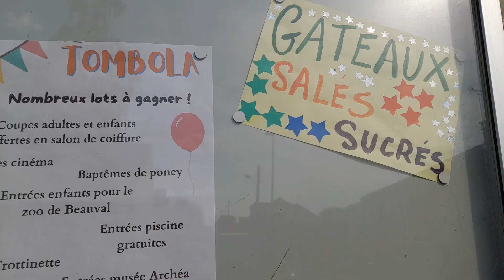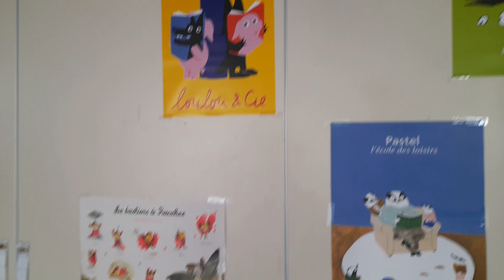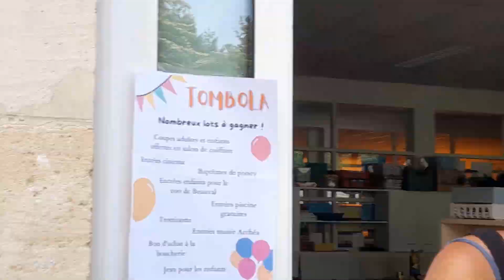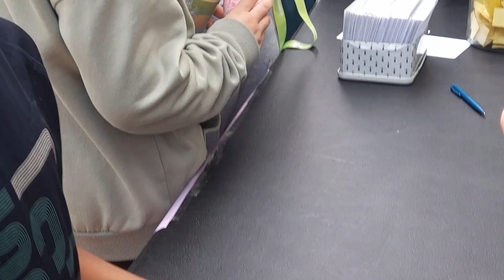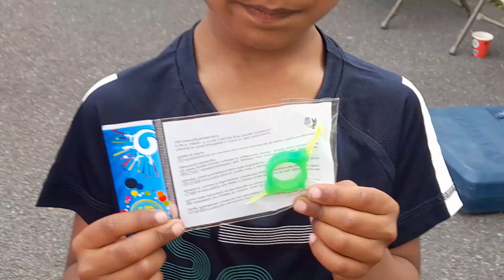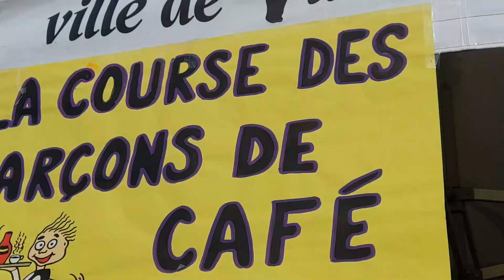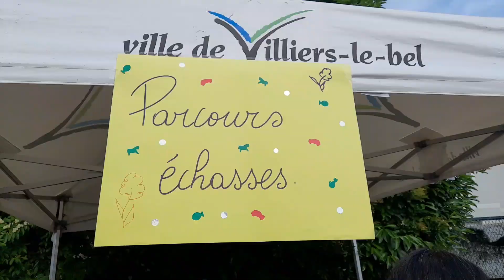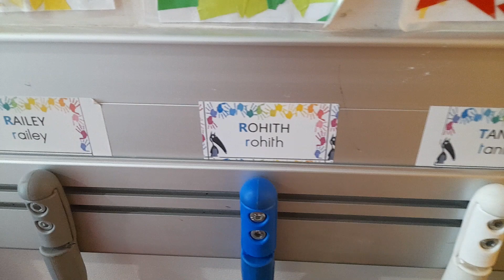kermesse école Michel Montaigne Villiers-le-bel